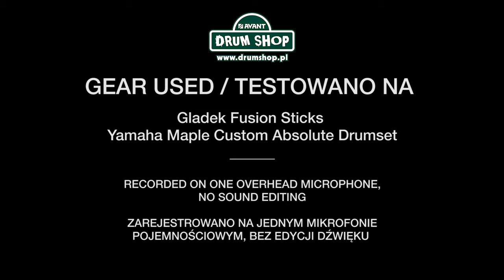drumshop.pl DIXON Classic maple 13" x 7"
Polecamy odsłuch na słuchawkach lub profesjonalnych głośnikach!
Pozostałe instrumenty użyte w teście: Yamaha Absolute maple kit, Agop Signature Ride 24"